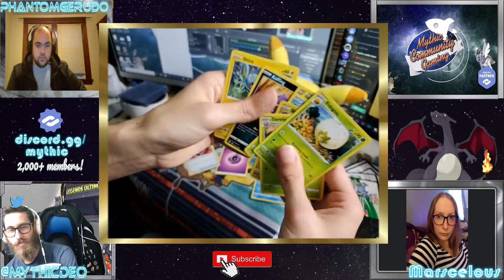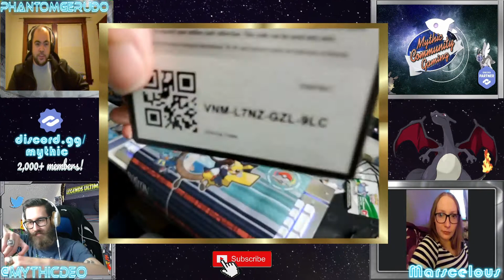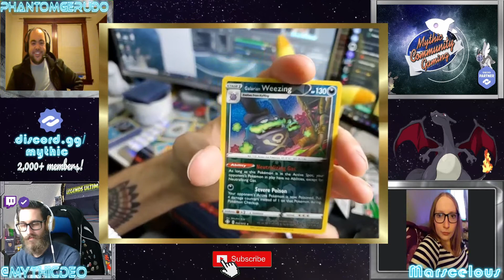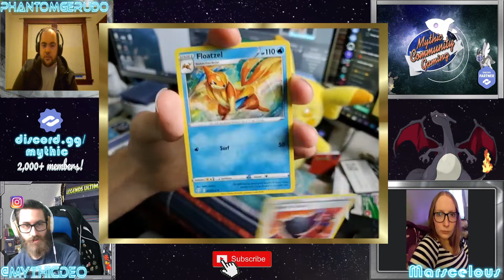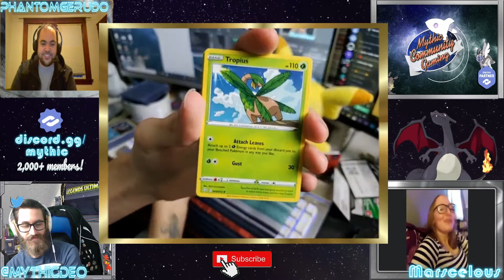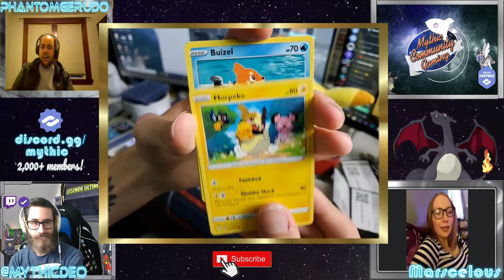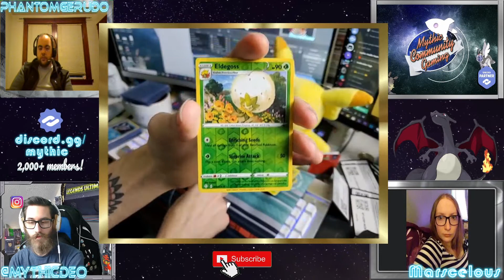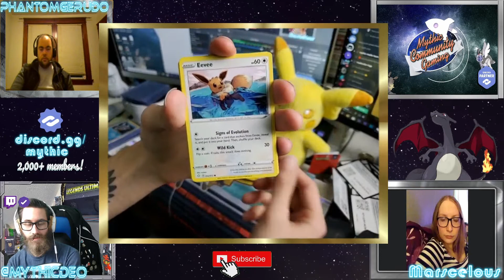Pokemon Shining Fates Pack Opening - Shiny Crobat VMax Premium Collection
Join the Partnered Mythic Community Gaming Discord server!  We have gaming events every night of the week; come play with us in an environment designed to foster positivity and stomp out toxicity in gaming.

Follow Deo on his Partnered Twitch channel and socials!